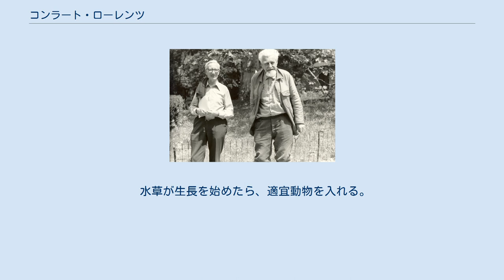コンラート・ローレンツ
コンラート・ツァハリアス・ローレンツ（Konrad Zacharias Lorenz, 1903年11月7日 - 1989年2月27日）は、オーストリアの動物行動学者。
英語風にコンラッド・ローレンツとも表記される。
刷り込みの研究者で、近代動物行動学を確立した人物のひとりとして知られる。
息子は物理学者のトーマス・ローレンツ。
 1903年、オーストリア＝ハンガリー帝国時代のウィーン近郊アルテンベルクに生まれる。
ノーベル賞受賞に際して書かれた自伝的エッセイで、両親が「私の動物への尋常ではない愛情に対して、おそろしく寛容だった」こと、そしてセルマ・ラーゲルレーヴの『ニルスのふしぎな旅』がガンへの情熱を満たしたことが科学者として重要だったと認めた。
はじめウィーン大学医学部で学び医師の資格を得、さらにウィーン大学で動物学を学ぶ。
 父アドルフ・ローレンツの願いで、1922年にコロンビア大学で医学を学び始めた。
しかし1923年にはウィーンに戻り、ウィーン大学で研究を続けた。
1928年に医学博士となり、それから解剖学研究所で1933年まで助教授を務めた。
1933年に動物学で二つ目の博士号を取得した。
1936年に本能に関する国際シンポジウムで重要な友人であり同僚となるニコ・ティンバーゲンと出会った。
二人はともに野生の、家畜の、そして雑種のガチョウを研究した。
 「腐敗の同様のプロセスは文明化された人間の中でも起きる」のではないかと疑い、恐れ始めた。
1940年にケーニヒスベルク大学の心理学の教授となった。
1941年にドイツ国防軍に徴兵された。
ローレンツはバイクの整備士を望んだが、軍医として配属された。
軍務についてすぐにソ連軍の捕虜となり、1942年から1948年まで捕虜収容所で拘束された。
そのあいだも医者として働き、「ほとんどは医者だったが、何人かのロシア人ととても親しくなった」。
解放された時、書きためていた本の原稿とペットとしていたムクドリを持ち帰ることを許された。
ローレンツは「無傷の鳥と原稿を持って」アルテンベルクに戻った。
原稿は『鏡の背面』に使われた。
 1949年に、一般読書向けに動物行動学を説明する著書『ソロモンの指環』を刊行する。
 1950年にマックス・プランク協会はデュルメンで行動心理学ローレンツ研究所を設立した。
1957年にはミュンヘン大学動物学科の名誉教授となった。
ローレンツは1958年にはマックス・プランク行動心理学研究所に移籍した。
1969年にPrix mondial Cino Del Ducaの最初の受賞者となった。
 1973年、ニコ・ティンバーゲン、カール・フォン・フリッシュと共にノーベル医学生理学賞を受賞した。
いずれも動物行動学の同僚研究者である。
同年にマックス・ブランク研究所を退職したが、アルテンベルクやグリューナウ・イム・アルムタールに住み、研究と執筆活動を続けた。
1974年にオーストリアに戻り、オーストリア科学アカデミー動物社会科学研究所の所長になる。
 ティンバーゲン（左）とローレンツ（右）。
1978年。
 ティンバーゲンとともにローレンツは固定的動作パターン（本能行動）を説明するために生得的解発機構の概念を発展させた。
二人は大きな卵や偽のくちばしが固定的動作パターンをより強く引き出すことができること（超正常刺激）を発見した。
ウィリアム・マクドゥーガルのアイディアに影響され、ローレンツは行動の動機の「心理流体学的」なモデルを考案したが、それは1960年代に影響力があった「種の維持」論の傾向があった。
エソロジーへのもう一つの貢献は「刷り込み」に関する研究である。
 ローレンツの最も大きな功績は、動物行動の観察という当時は軽視されていた古典的な手法を厳密に用い、科学の名に値するものに仕立てたことである。
生理学・解剖学などからはわからない、動物の行動を直接研究する分野が生まれることになった。
その中で特に有名なのはニシコクマルガラスやハイイロガンの観察研究である。
自ら様々な動物を飼育し、解剖したり傷つけたりするような実験は好まなかった。
刷り込み現象の発見は、自らのハイイロガンの雛に母親と間違われた体験に端...